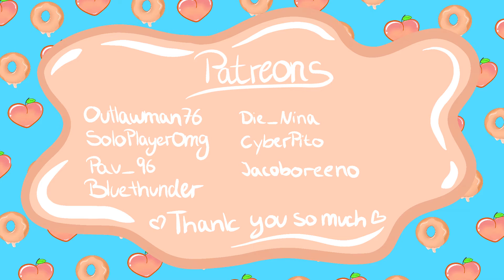🍑 Peace with Anne Harlow 🏴‍☠️🤝/ Anno 1800 (ALL DLC) gameplay ep.66🍩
Anno 1800 is a city-building game and the 7th installment in the Anno franchise, set at the dawn of the Industrial Age. In this letsplay we will try to explore all DLC 's that were launched for the game at the time of recording. The gameplay is focused on enjoyment and entertainment. I won't be building the most efficient Citys nor the most beautiful. I just want to enjoy the Game with you guys and try my best to win.

🍑Socials🍩